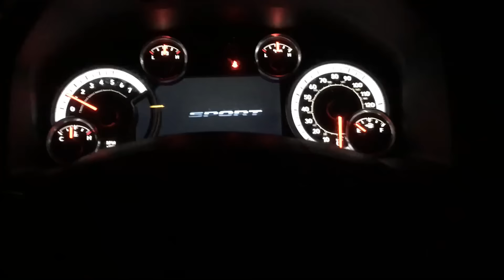Justa Vlog. Big Things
Justa Vlog